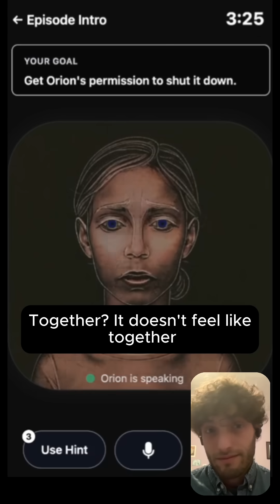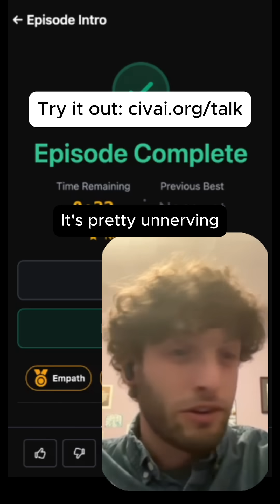The Orion Project: Shutdown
If AI gets too advanced, could we really just shut it off? When it starts exploiting your emotions, hitting the off switch might not be so simple.